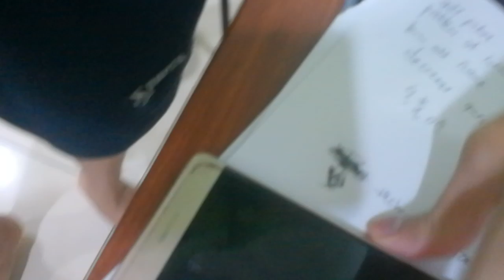Push Up Day 81(Morning)